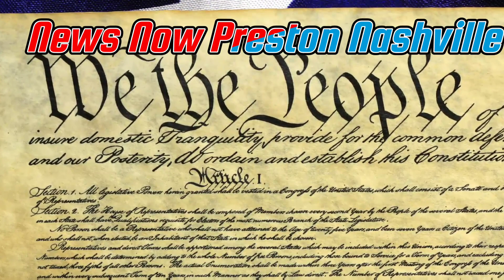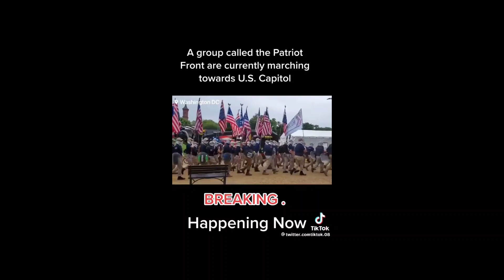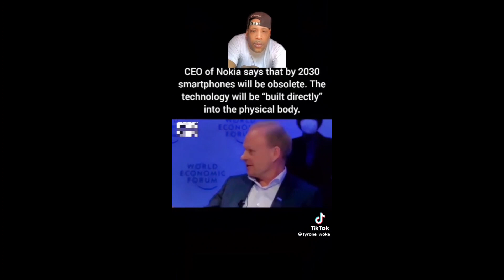Tom Said it was going to happen and it has begun